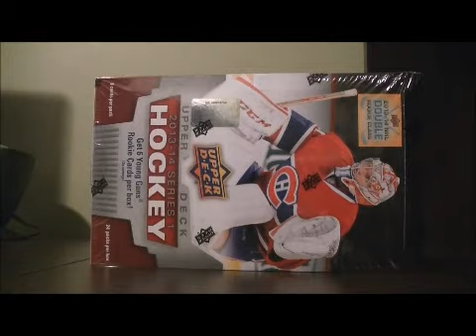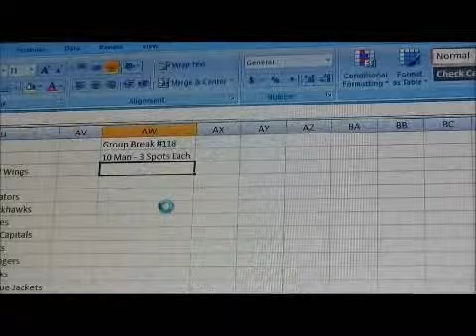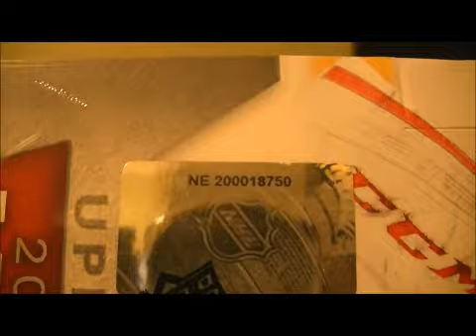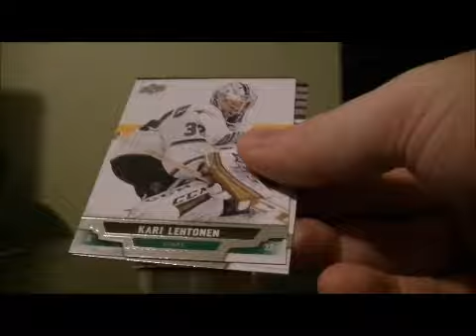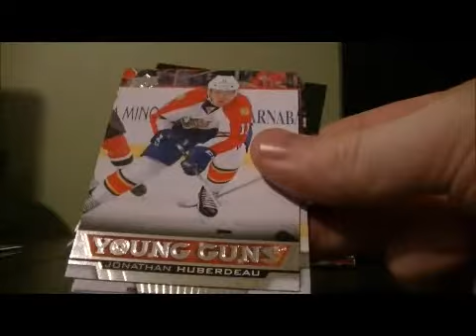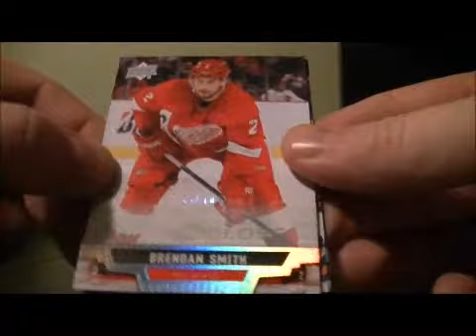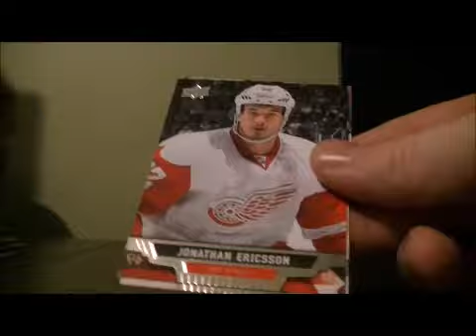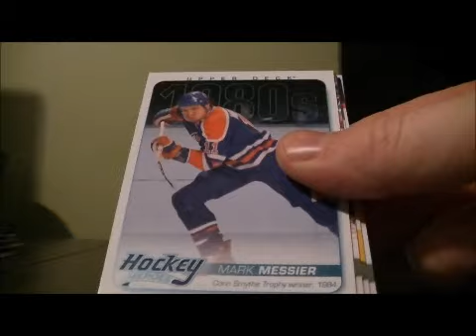2013-14 Upper Deck Series 1 Group Break #118